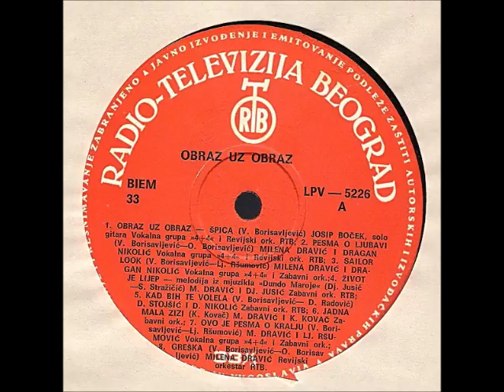Josip Boček - Obraz Uz Obraz (Špica)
Various ‎-- Obraz Uz Obraz

Label: PGP RTB
Catalog#: LPV 5226
Format: Vinyl, LP
Country: Yugoslavia
Released: 1973
Genre: Pop
Style: Music Hall, Chanson, Schlager